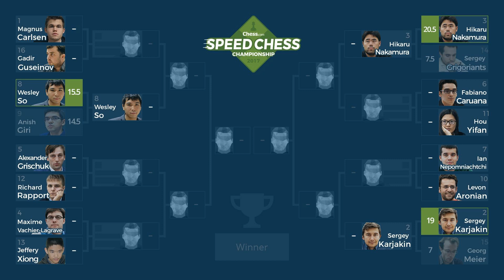Раппорт - Грищук, 27 партия, 1+1. Шахматы Фишера (960). Speed chess 2017. Сергей Шипов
Онлайн блиц-матч Александр Грищук - Рихард Раппорт, 2017
Комментирует МГ Сергей Шипов

Хотите, чтобы наш канал стал еще лучше?

- напишите комментарий!